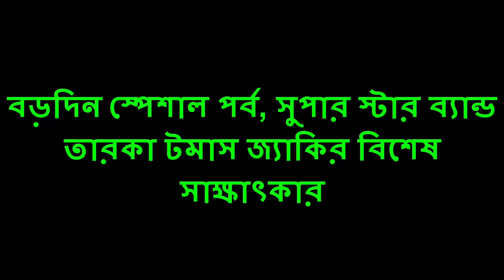বড়দিন স্পেশাল পর্ব | টমাস জ্যাকির বিশেষ সাক্ষাৎকার |Talking Tom Very Funny Bangla Dialogue#Superstar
বড়দিন স্পেশাল পর্ব|টমাস জ্যাকির বিশেষ সাক্ষাৎকার|Talking Tom Very Funny Bangla Dialogue#Band Superstar

Hello Friends ….
Here I create a new very funny Talking Tom video for you. It's really interesting and amazing clip.

Please lookout “বড়দিন স্পেশাল পর্ব|টমাস জ্যাকির বিশেষ সাক্ষাৎকার|Talking Tom Very Funny Bangla Dialogue#Band Superstar”Talking tom version video on my channel "Useful Tips & Funny Clips"

Useful Tips & Funny Clips

For more Video click on below links

Talking Tom Very Funny Bangla Talk#Girlfriend ar Phn Sara Rat Waiting Paya Boyfriend Jokhon Call Dai

Talking Tom Very Funny Bangla Joke # Baker Tom Jokhon Boro Vai-ar Hotel-a Khai R Taka Chai tokhon

Specially Thank you for utfit7 talking tom 2 and Angela Software making Authority and Talking tom and Friends video authority.